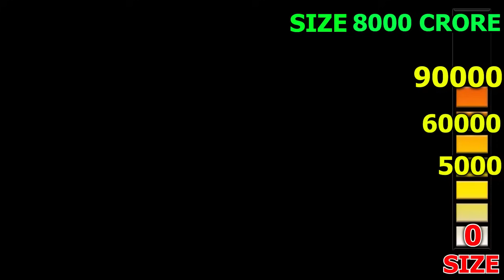Franklin & Shinchan's Mind Blowing Journey to Training DIAMOND SPEAKER MAN in GTA 5 ! GTA 5 AVENGERS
franklin purchasing
franklin growing
franklin became
franklin training
training franklin
franklin's journey
franklin unlocks